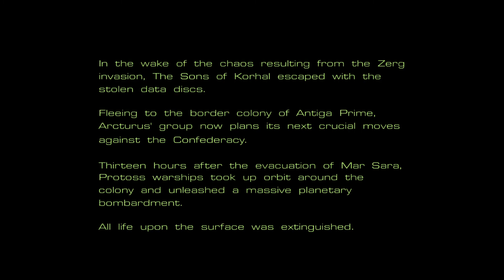Let's Fail StarCraft Terran Campaign -Jacobs Installation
I like it when there are no casualties.

Let's fail some games.